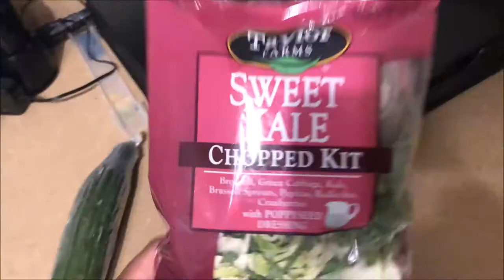Not sure how to title this...🤔 || Vlogmas Day 17 || LanaMor